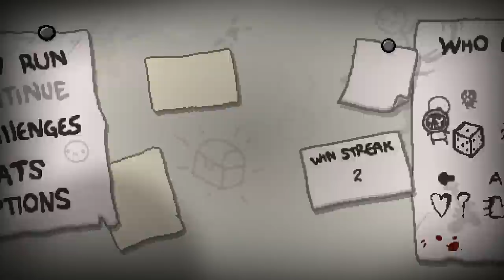Drake [GODMODE] ♣ The Binding of Isaac: Rebirth [#174] [German]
► Run #174 - Drake [GODMODE]
►► Drake is Noah? Oder doch Cain? Häää?!

==[EIGENWERBUNG]==

==[ALLGEMEINE INFORMATIONEN]==

==[SPIELBESCHREIBUNG]==

==[MEINE HARDWARE]==